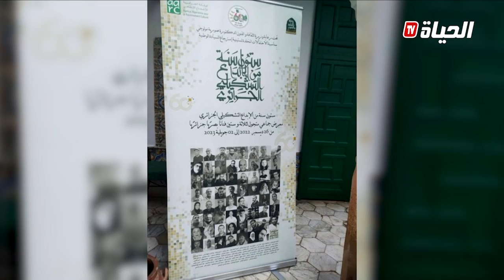بالسياسة مع مصطفى l هل تفقه الجزائريات في كرة القدم ؟